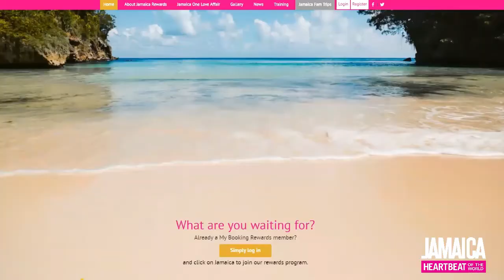Jamaica Tourist Board "One on One" Virtual Sales Calls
The Jamaica Tourist Board is inviting all our travel agents to engage with us through our new One on One trade initiative.

Get updates on the latest destination protocols. Our Jamaica Rewards will be reimagined.

All new bookings until March 2021 will earn rewards immediately and rewards will increase to £10 per qualified booking

Our One on One initiative provides fun and interactive learning, generous booking rewards while supporting you our agents get customers engaged and booking again.”